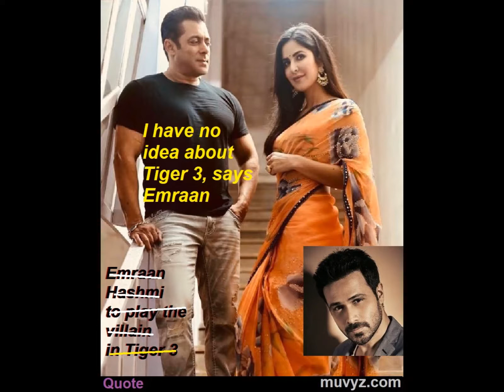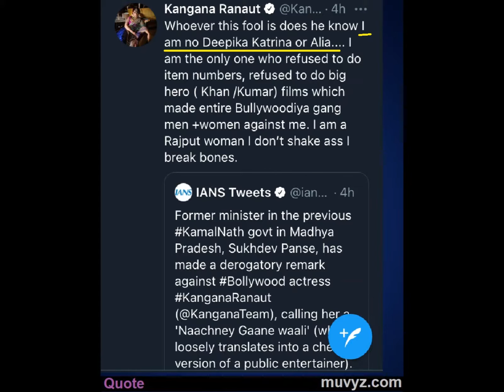Bollywood News 20 Feb 2021 Bell Bottom 83 Ranbir Shraddha Kapoor Ajay Devgn Drishyam Tiger 3 Emraan